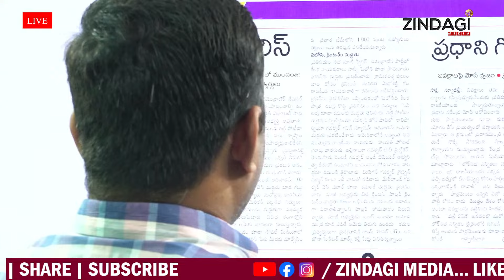ట్రంప్ కు సరైన పోటీ ఆవిడే || Kamala Harris Tought Fight To Trump || Zindagi Media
Watch Kamala Harris  Tought Fight To Trump By Zindagimedia